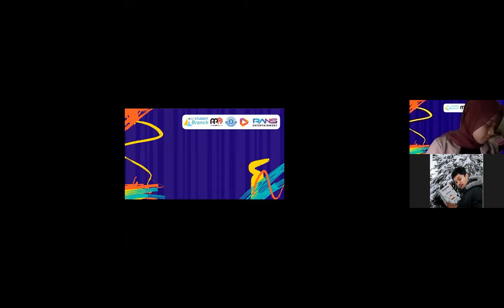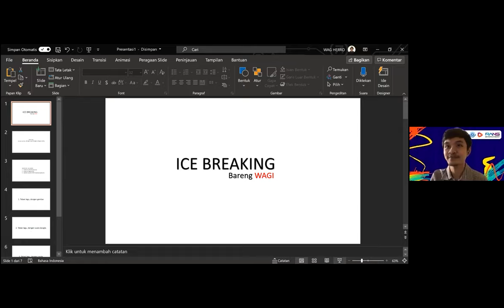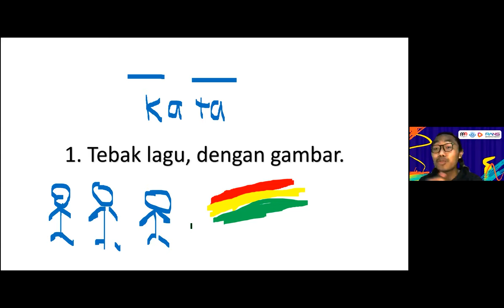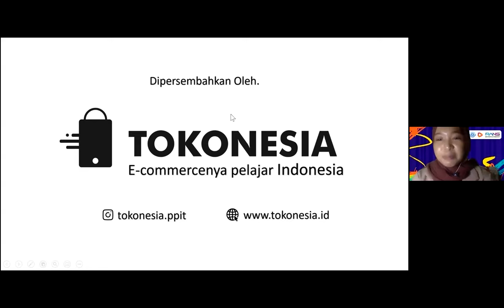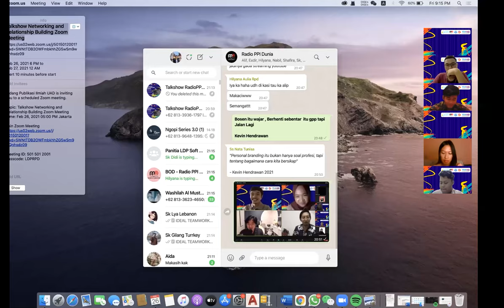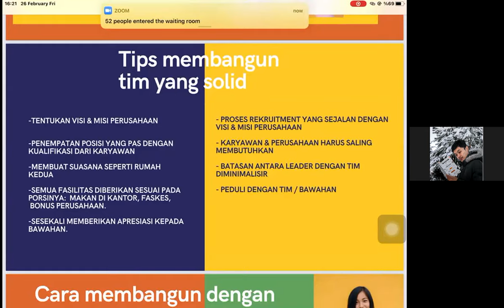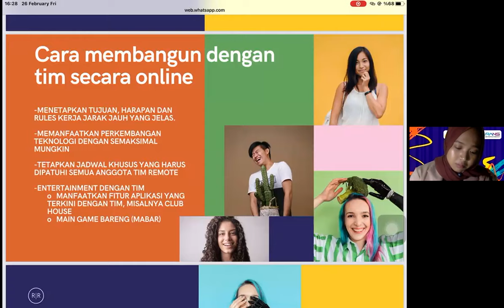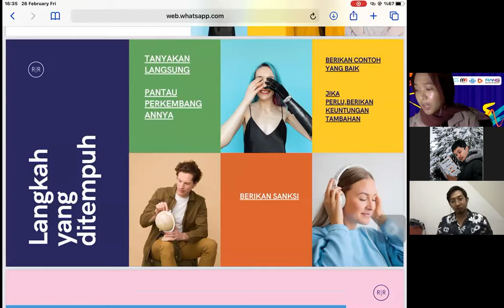NETWORKING AND RELATIONSHIP BUILDING (LDP 2021)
[Leadership Development Program 2021]
Halo Sobat PPI👋
LDP Radio PPI Dunia kembali hadir dengan acara yang gak kalah spesial nih yaitu membahas NETWORKING AND RELATIONSHIP BUILDING, ada Talkshow dari narasumber yang kece dengan topik yang sangat menarik dan bermanfaat:

🌟Kevin Hendrawan
Youtuber & CEO of KAMI (Konten Andalan Milik Indonesia) yang akan membawakan tema "The Best Personal Branding in your Version"
🌟Abrar Rafles Dahlan
Head of Production & Marketing RANS Entertainment yang akan membawakan tema "An Ideal Teamwork Atmosphere"
🎙Dipandu duo host kece SSK Fattya-Tiongkok dan SK Gilang-Turki

Bakal nyesel banget banget nih kalo gak ikutan!

Suara Anak Bangsa⁣⁣
Satu Cinta Satu Indonesia 🇲🇨